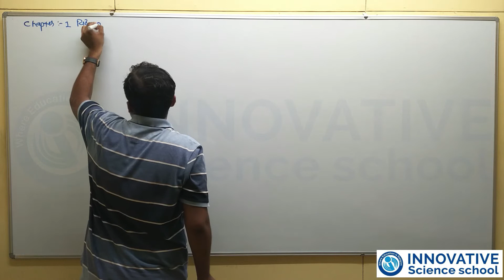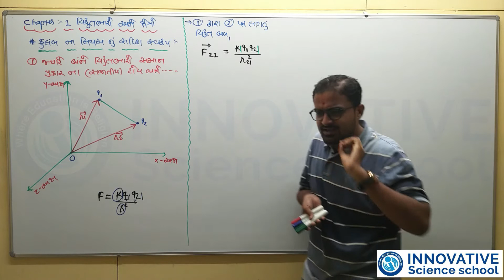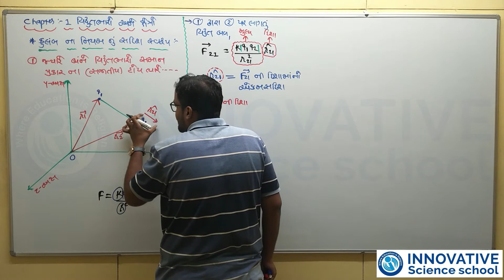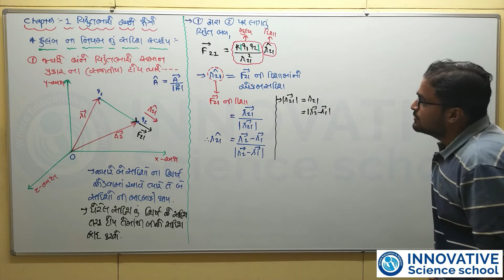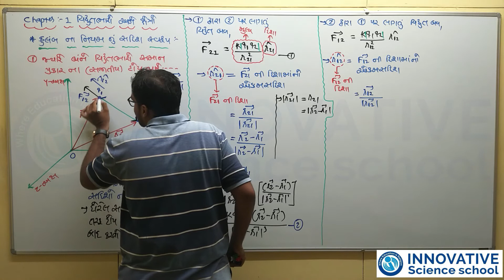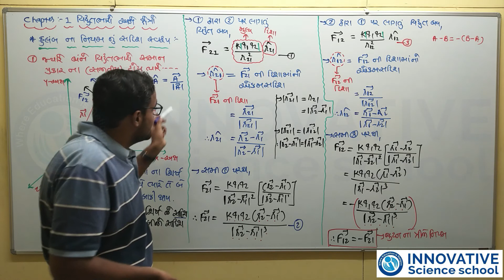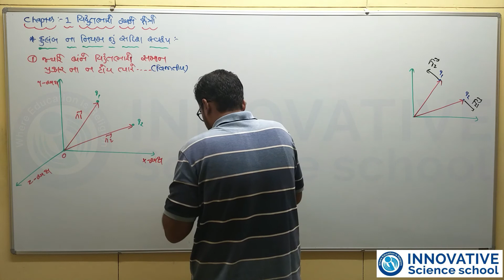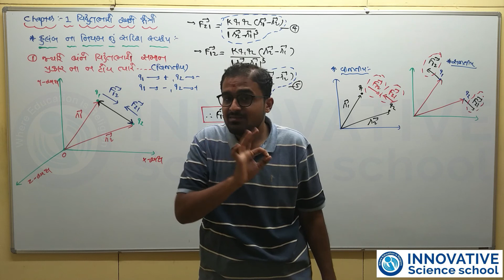L-9 Std 12 Physics Ch1 Electric Charges & Fieds - Vector Form of Coulomb's Law Innovative Sci.School